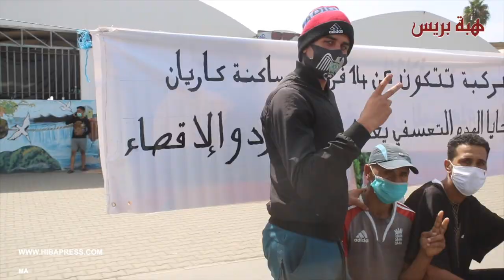بعد هدم مساكنهم بكاريان سنطرال..عائلة مكونة من 14 فرد تعيش التشرد